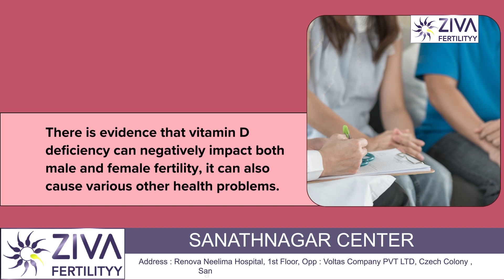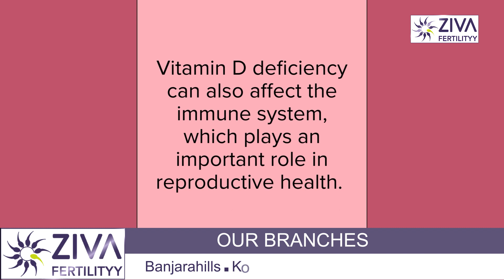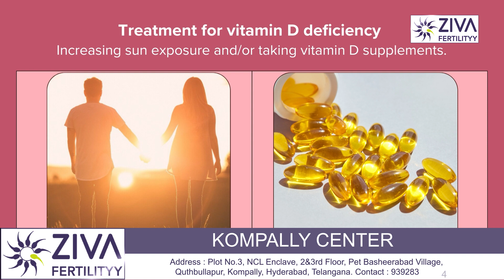Vitamin D Affect On Fertility || Vitamin D Deficiency || Fertility Tips || Dr C Suvarchalaa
Dr. C Suvarchalaa (Scientific Director, Masters in Clinical Embryology (Australia & UK, PhD (Genetics)) - Topic: " How can vitamin D deficiency effect fertility  " - ZIVA Fertilityy English -  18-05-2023

Ziva's Success story:
1)  22+ Years of Experience
2)  Around 90% Success Rate
3)  10,200 ICSI Cycles
4)  2,200 IVF Cycles
5)  4+ Centers in Hyderabad